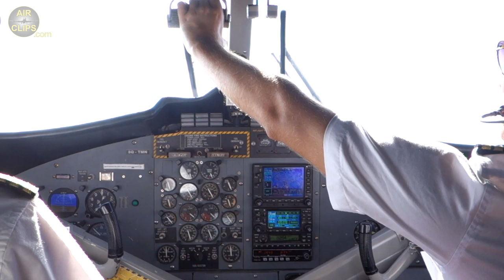SPLASHY Twin Otter Floatplane Takeoff - TMA Dash 6 rocketing out of Male Seaplane Base! [AirClips]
The world's largest floatplane operation with airplane movements by the minute! Just be amazed how Trans Maldivian Airways (merged with Maldivian Air Taxi recently) run this highly professional show. Up to 5.000 passengers are moved out of the water hub to the 1.200+ Maldivian islands per day.